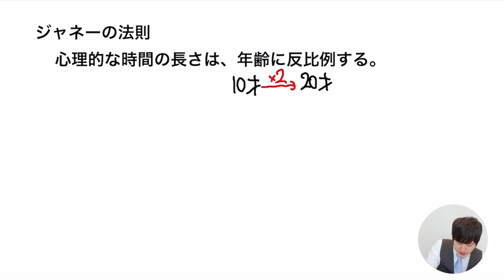人生の折り返しは17歳【衝撃の計算結果】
人生は長いようで短いんです。
ジャネーの法則という有名な法則に基づいて計算してみると衝撃的な結果が出てしまうんです。
DLはこちらから↓
iOS版